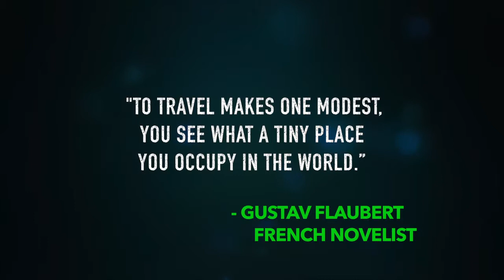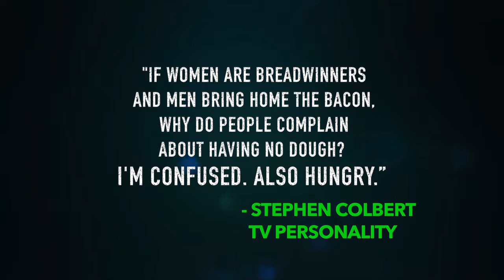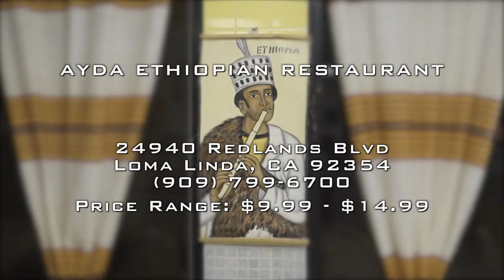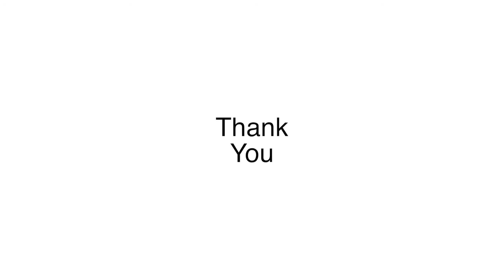LDO3136 Chapter 2 Thai Angelos Aidya Ethopian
Food critic Allan Borgen & Tricia Janzen dedicates an entire show to the food of Loma Linda.  Reviews include Chapter II Thai Fusion, Angelo’s and Aidya Ethopian.